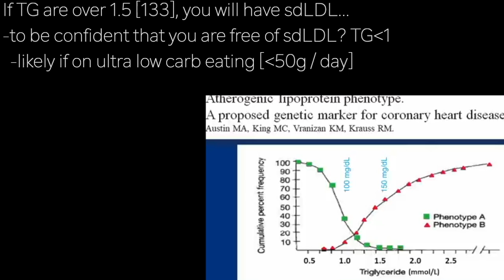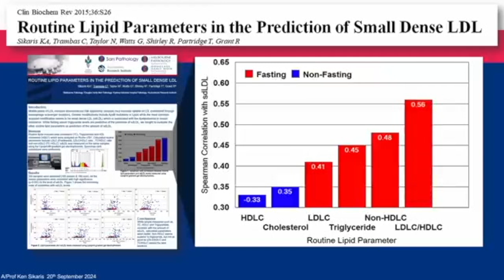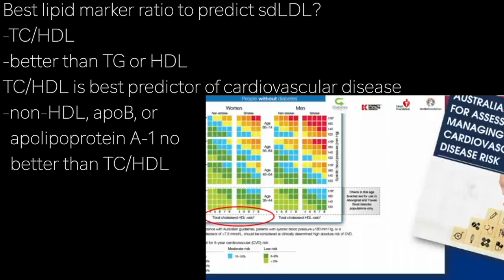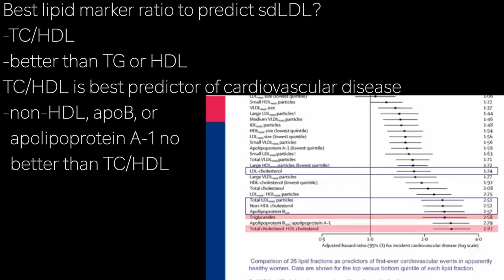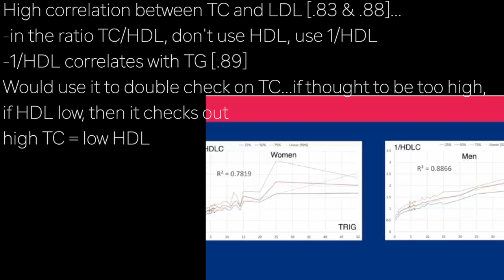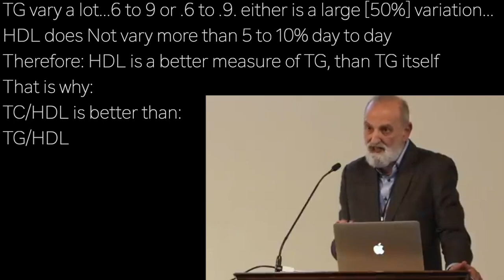KEN SIKARIS c4 | HEART ATTACK PREDICTOR? TC/HDL …TG vary a lot, TG/HDL poor; 1/HDL = TG; is stable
presents episode 2508 | DR KEN SIKARIS

If TG are over 1.5 [133], you will have sdLDL…
-to be confident that you are free of sdLDL? TG less than 1
  -likely if on ultra low carb eating [less than 50g / day]

Best lipid marker ratio to predict sdLDL?
-TC/HDL
-better than TG or HDL
TC/HDL is best predictor of cardiovascular disease
-non-HDL, apoB, or
  apolipoprotein A-1 no
  better than TC/HDL

High correlation between TC and LDL [.83 & .88]…
-in the ratio TC/HDL, don't use HDL, use 1/HDL
-1/HDL correlates with TG [.89]
Would use it to double check on TC...if thought to be too high,
if HDL low, then it checks out
high TC = low HDL

TG vary a lot...6 to 9 or .6 to .9. either is a large [50%] variation…
HDL does Not vary more than 5 to 10% day to day
Therefore: HDL is a better measure of TG, than TG itself
That is why:
TC/HDL is better than:
TG/HDL